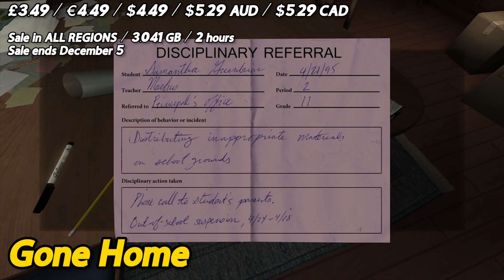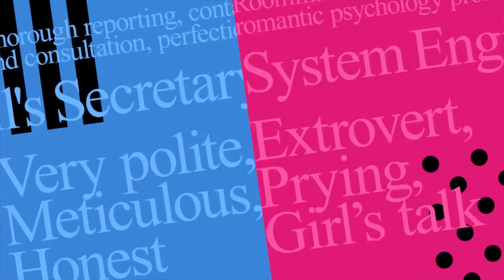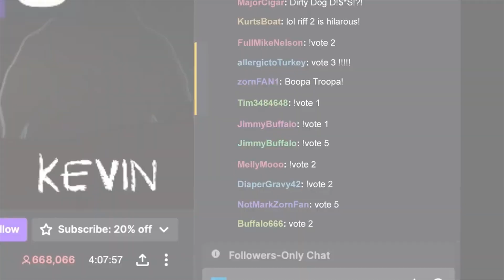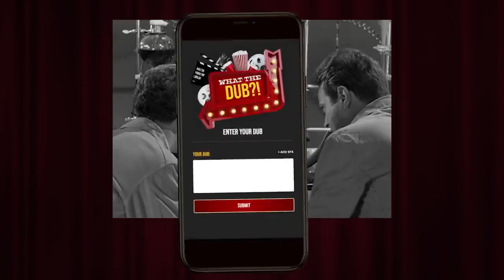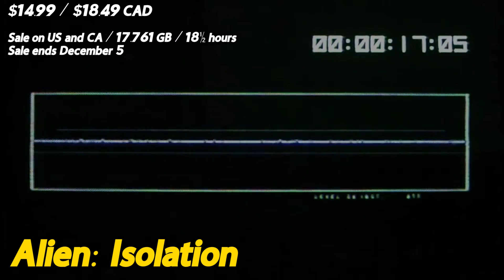NEW Nintendo Switch Eshop SALE #15 (Horace, ABZÛ, Dreamscaper, The Last Friend, and more!)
This video is about 27 Nintendo Switch eShop sales you should take advantage of right now. We recommend these games because they are a bargain for the price. Games can be installed and played on your Nintendo Switch, Nintendo Switch LITE, and Nintendo Switch OLED. More eShop sale videos are on the way.

00:00 INTRO
00:23 Sayonara Wild Hearts
00:57 Gone Home
01:25 Florence
01:57 ESCHATOS
02:40 Azure Striker GUNVOLT 3
03:31 Bloodstained: Curse of the Moon
04:10 Bloodstained: Curse of the Moon 2
04:49 Azure Striker GUNVOLT: STRIKER PACK
05:21 Gunvolt Chronicles: Luminous Avenger iX
05:56 Blaster Master Zero 2
06:35 Blaster Master Zero 3
07:09 Buried Stars
07:58 Cupid Parasite
08:39 Dreamscaper
09:15 RiffTrax: The Game
09:55 What the Dub?!
10:21 Pocky & Rocky Reshrined
11:03 Rainbow Billy: The Curse of the Leviathan
11:46 Olympia Soirée
12:23 Undernauts: Labyrinth of Yomi
13:11 Alien: Isolation
13:52 ABZÛ
14:25 Demon Turf: Neon Splash
15:00 Horace
15:41 Two Point Hospital: JUMBO Edition
16:13 The Last Friend
16:50 Boomerang X
17:29 OUTRO